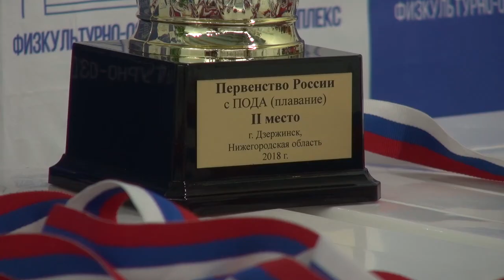Об успешном выступлении омских пловцов паралимпийцев на Первенстве России